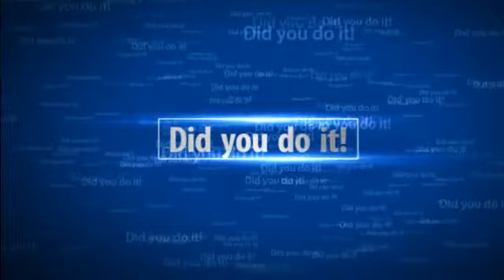Minuet Alto Sax (Johann Sebastian Bach Cover)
Hello hey Bonjour Hola. Hope you enjoyed today's video.

Stay Slayful xoxo